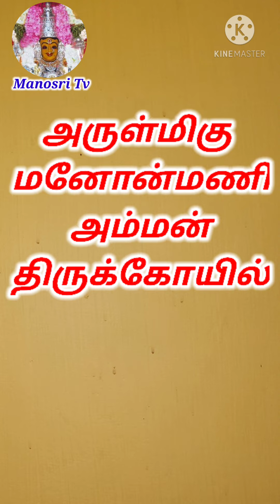பௌர்ணமி பூஜை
வைகாசி மாத பௌர்ணமி பூஜை